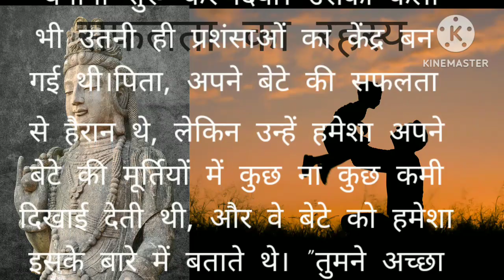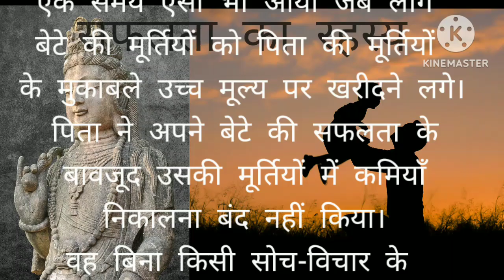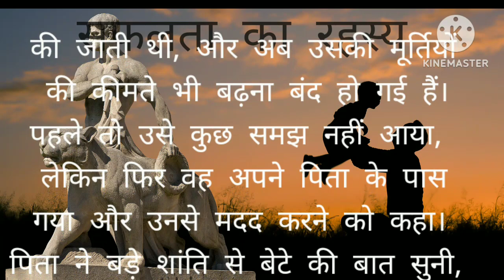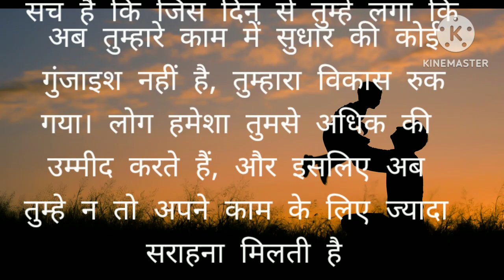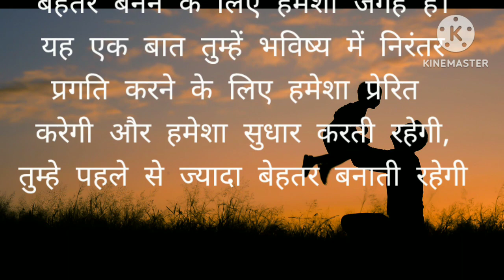सफलता का रहस्य ।। हिन्दी कहानी।। प्रेरक कहानी।। ।। मोटीवेशनल हिन्दी कहानी।। सुविचार कहानी।।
सफलता का रहस्य hindi motivational story,
असंतुष्ट होना सीखो,
safata kaise mile,
motivatinalstrenghtwings,
motivational hindi story,
 motivation story
best motivational hindi story,
सीमित समय में सर्वोत्तम प्रयास करना, सीखना, और सहजता के साथ अनुभव करना। पूर्णता एक स्थिति नहीं, बल्कि सान्त्वना और सिखने का प्रक्रियात्मक पहलु है।✍️👩‍💻🧖‍♀️🧖‍♀️🧖‍♀️🧖‍♀️🌍🌎